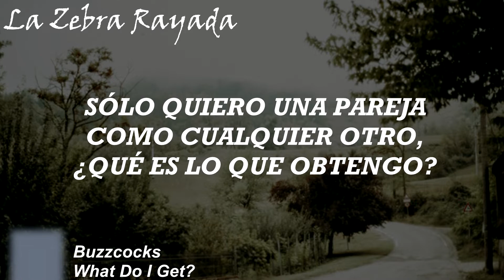Buzzcocks - What Do I Get? (Sub Español)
Yo quisiera tener una mansión de menta, ¿y que es lo que obtengo? Nada